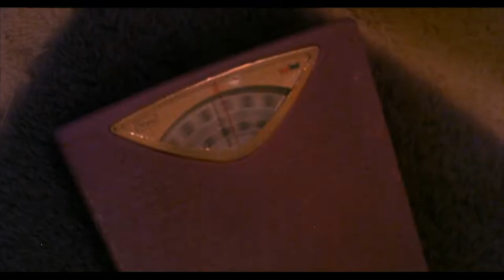Official Trailer - POLYESTER (1981, John Waters, Divine, Tab Hunter)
Theatrical trailer of "Polyester" by John Waters. Starring Divine, Tab Hunter, Edith Massey, David Samson, Mink Stole, Mary Garlington, Ken King, Mary Vivian Pearce